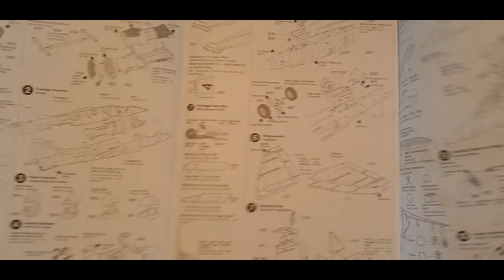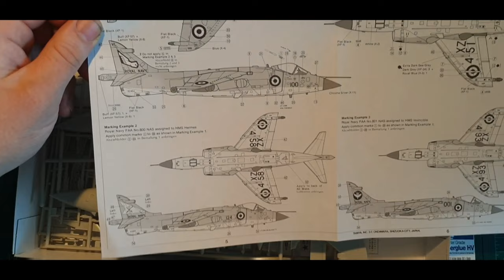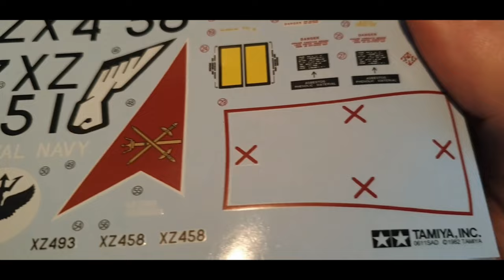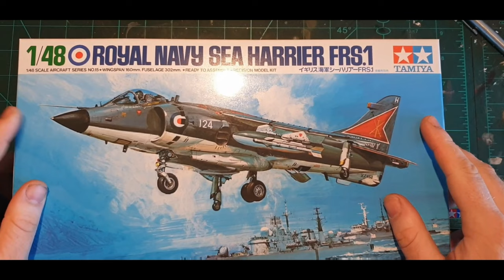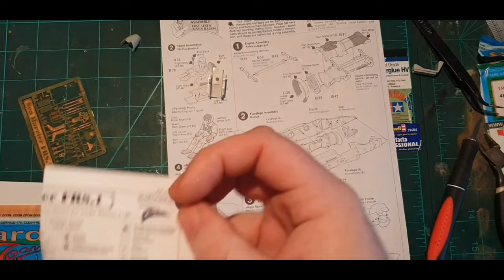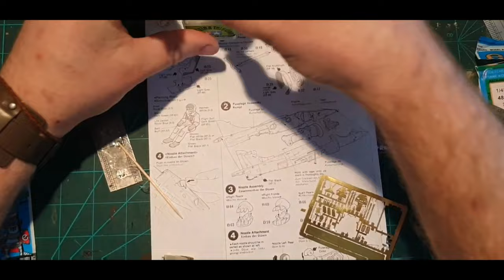Tamiya 1/48 Royal Navy Sea Harrier FRS1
Tamiya 148 Royal Navy Sea Harrier FRS1
Kit Review, Build and Paint, and Yes it's a long one

Remember it's Your kit, enjoy it
and

Please Like & Sub It really helps me out

Unknown Brain
Nomyn